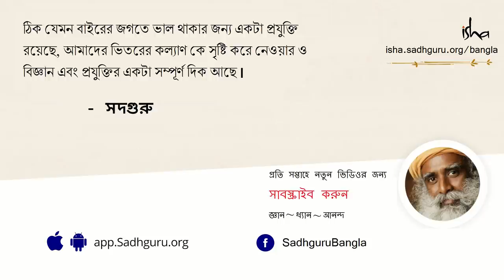উপোস কবে ও কেন করা উচিত? | Fasting on this Day Can Purify the Body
উপোস করা কি ঠিক? একাদশীতে উপোস কেন করা হয়? শরীর তন্ত্রকে নিজের মধ্যে জমা ক্ষতিকারক উপাদান থেকে মুক্ত করতে এবং নিজেকে পুনর্নির্মাণ করতে খাদ্য পাচন করার কাজ থেকে শরীরকে বিরতি দেওয়া কতটা গুরুত্বপূর্ণ সে বিষয়ে সদগুরু বলছেন।
উপোস কবে ও কেন করা উচিত? | uposh kobe o keno kora uchit?